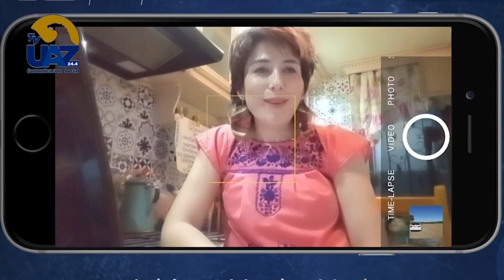El papel de la mujer en el mundo antiguo.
🟢 La Dra. Adriana Macías Madero (UA de Antropología) nos habla del papel de la mujer en el mundo antiguo.
🔵Multiverso UAZ🟡
🖥 [Te invitamos a ver nuestro programa completo los sábados a las 15 hrs por el canal Canal 24.1 Sizart y a seguirnos a través de Youtube]▶️